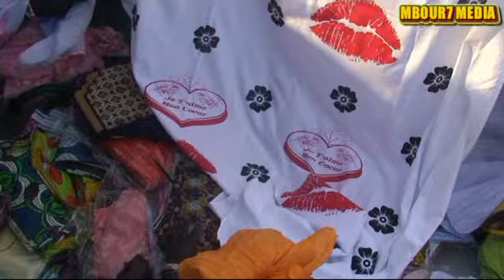MARIAGE DE AWA NDIAYE FALL CHERIE EL HADJI NIANG PARTIE 3